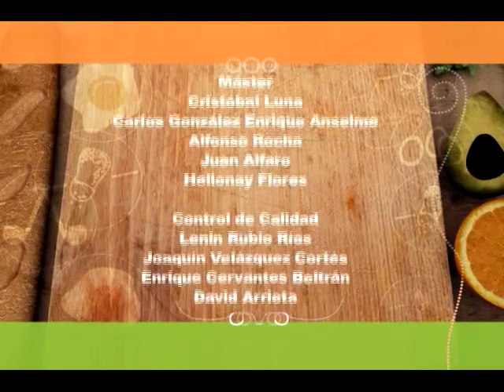Cómo Preparar Molletes Paviche - 3ra. Parte (SD)